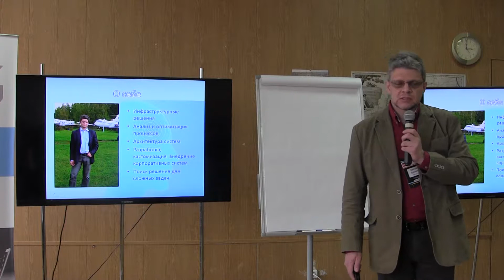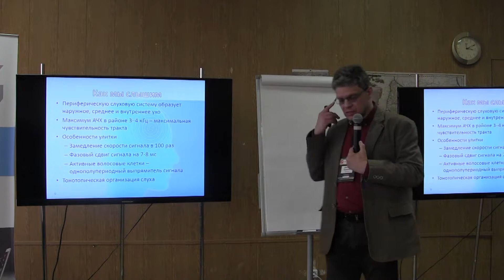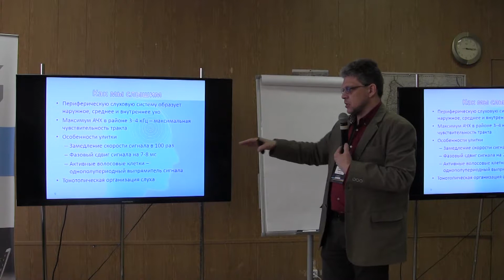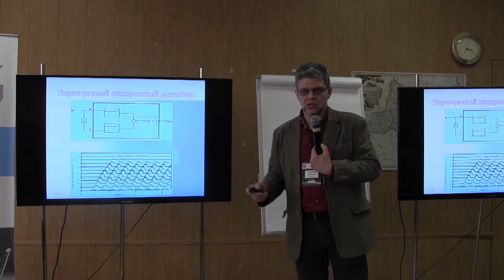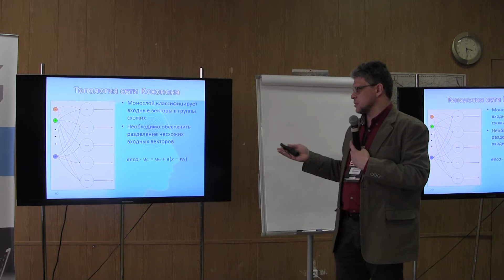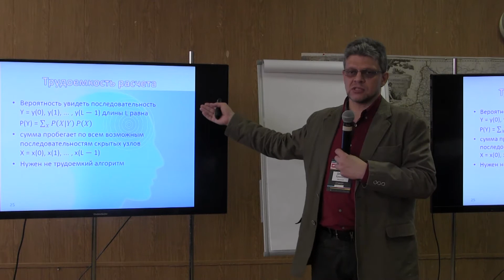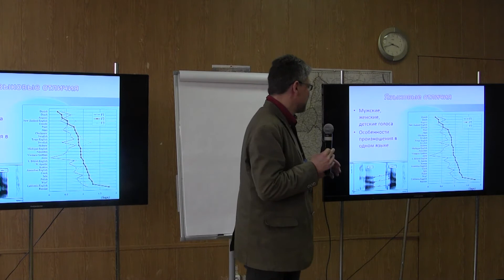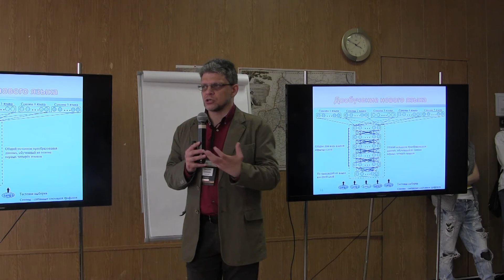Дмитрий Ермишин. Финтехлаб. Идентификация пользователя в системах обслуживания клиента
Возможны ли новые способы многофакторной авторизации?
Жизнь переходит в цифру. Как сделать её безопасней?
Голос как физический признак определения личности.
Почему без машинного обучения нельзя обойтись.